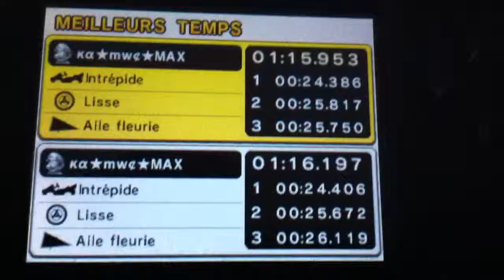(MK7) GBA Bowser Castle 1 (Glitch) 1'15''953 by ĸα MAX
(MK7) GBA Bowser Castle 1 (Glitch) 1'15''953 T1: 24'386 T2: 25'817 T3: 25'750